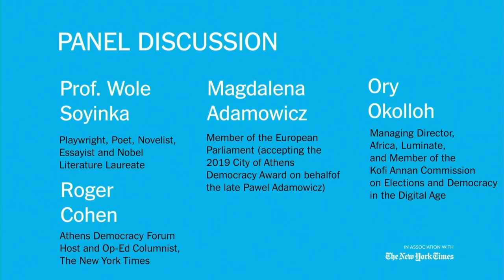Panel Discussion: Reinventing Democracy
Prof. Wole Soyinka, Playwright, Poet, Novelist, Essayist and Nobel Literature Laureate
Magdalena Adamowicz, Member of the European Parliament (accepting the 2019 City of Athens Democracy Award on behalf
of the late Pawel Adamowicz)
Moderated by Roger Cohen, Athens Democracy Forum Host and Op-Ed Columnist, The New York Times